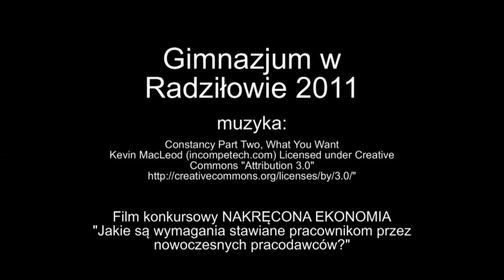Dlaczego ja?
Tematyka filmu „Dlaczego ja?" nawiązuje do zagadnień ekonomicznych i związana jest z trwającym konkursem zatytułowanym Nakręcona Ekonomia.